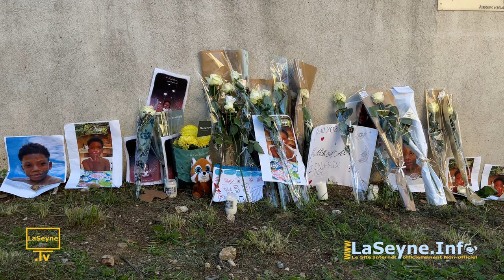Une Marche blanche en Hommage à Malakai, Samedi 05/11/2022 à La Seyne sur Mer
... Une Marche blanche en Hommage à Malakai, Samedi 05/11/2022 à La Seyne sur Mer ... en savoir plus